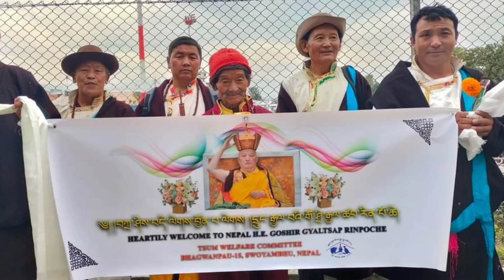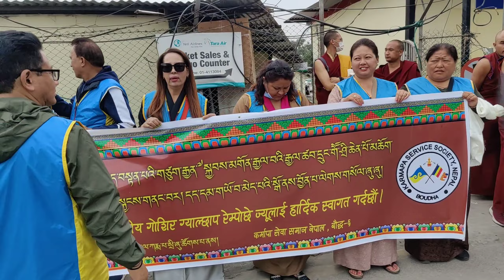Welcome to His Eminence Goshir Gyaltsab Rinpoche and His Eminence Gharwang Rinpoche Ktm Nepal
Nepal Kagyu Sangh, Karmapa Sewa Samaj, Nepal and many others society gave warm Welcome to His Eminence Goshir Gyaltsab Rinpoche and His Eminence Gharwang Rinpoche from Sikkim at Tribhuvan domestic airport.Theirs  Eminences are here to attend for the funeral of the great Late Guru Very Venerable Kyabje, Thrangu Rinpoche at Namo Buddha on 4th November 2023.